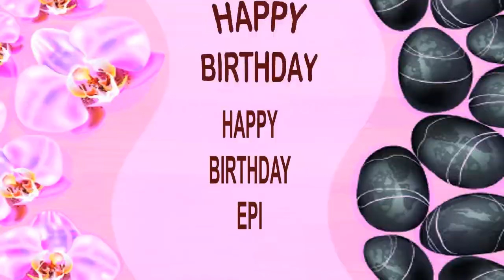Epi SPA - Happy Birthday